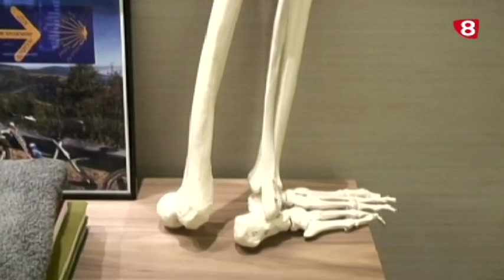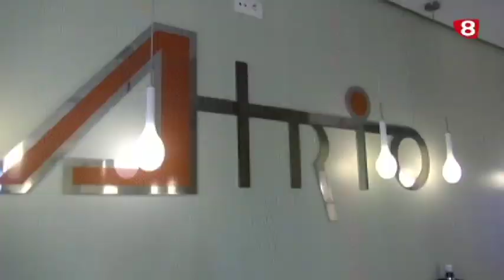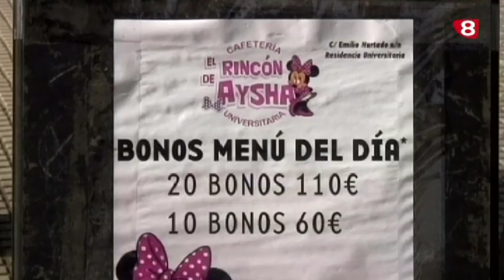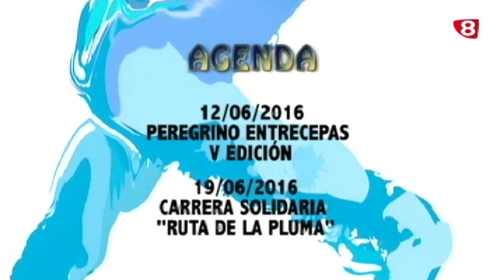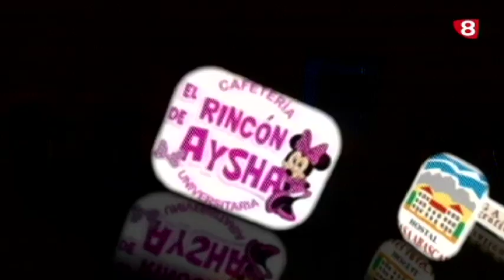233 - Correr es Vivir - 05/04/2016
CORRER ES VIVIR -- Programa nº 233 - 05/04/16

• EN RUTA: resumen de la Carrera de Santo Toribio (Astorga)

• EL FISIO: grupo Fisioclínicas trata el dolor en el dedo de un pié, con Fran Torralba

• QUÉ ME COMO: hoy comemos en el restaurante ‘El Rincón Real’ para conocer un poco más a Ali, corredora de la Escuela Chorco

• El rincón de Aysha: continúa la sección ‘Sueños Olímpicos’, en esta ocasión con la lanzadora berciana Sabina Asenjo

• Agenda:  próximas carreras del calendario provincial leonés

• Tomas falsas